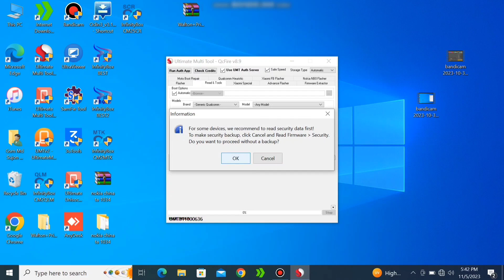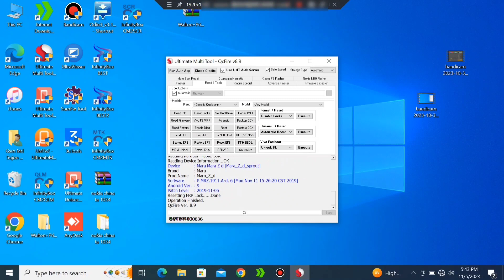Mara Z D Frp Unlock Umt pro Google Account Remove mara z_d